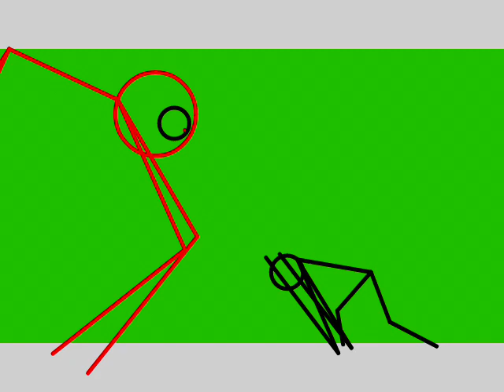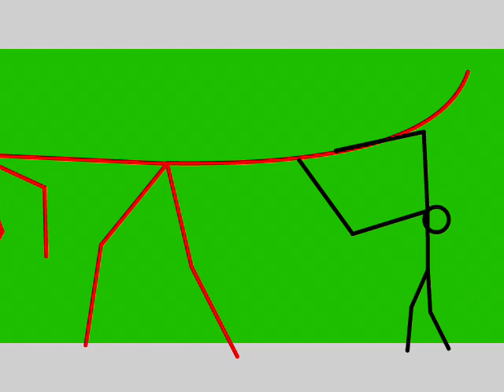Scp 096 Vs Red